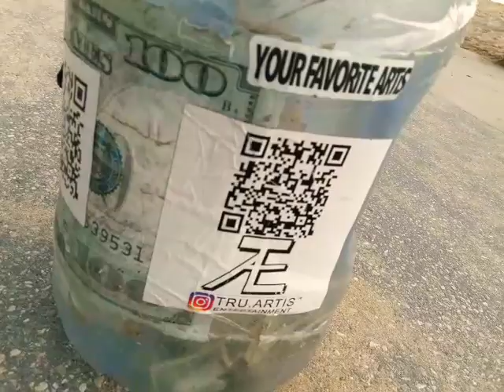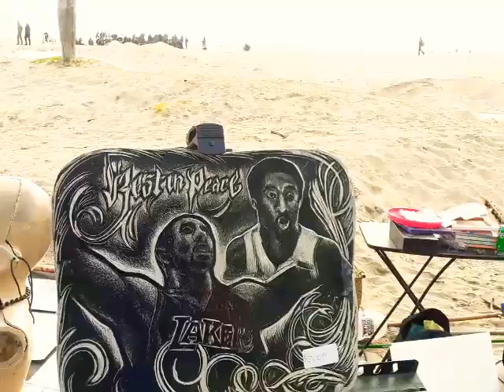Tru.Artis rapper Venice Beach street art Kohture couture fashion style LA Cali March 5, 2023